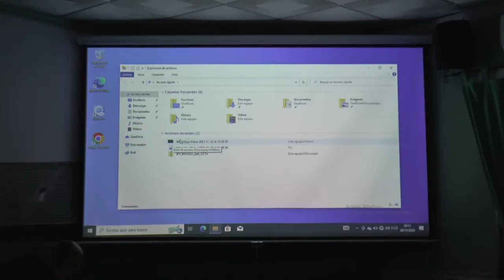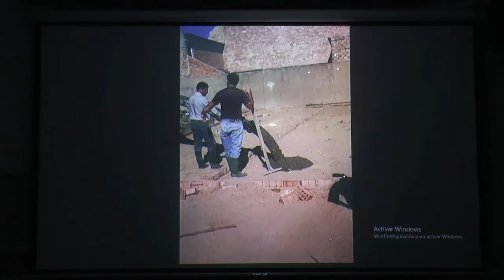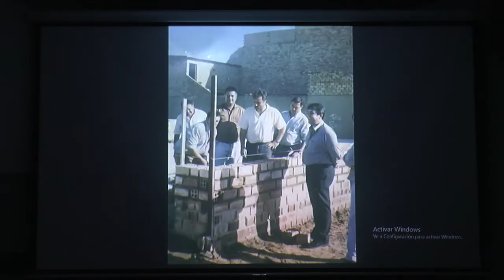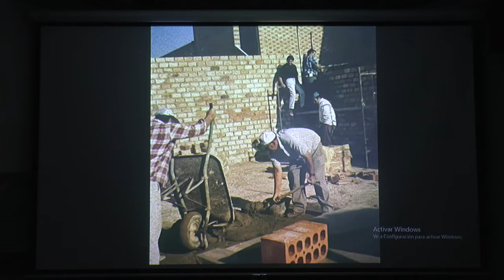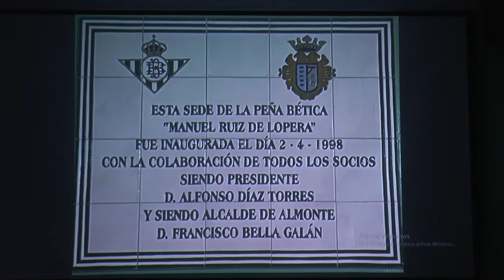ACTUALIDAD. El alcalde de Almonte visita la Peña Bética con motivo de su 25 Aniversario